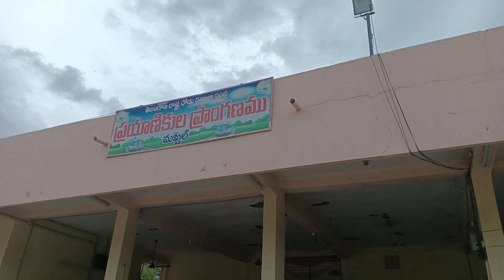My journey from Hyderabad to my hometown please Subscribe to my channel